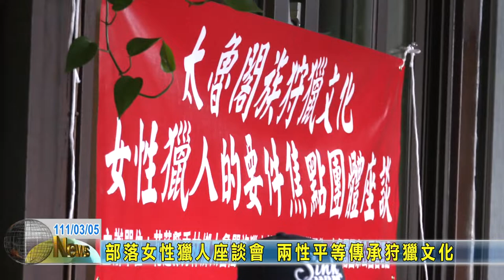20220305 04 部落女性獵人座談會 兩性平等傳承狩獵文化